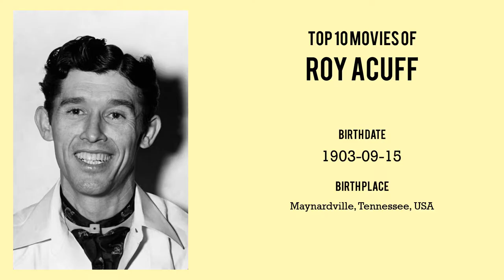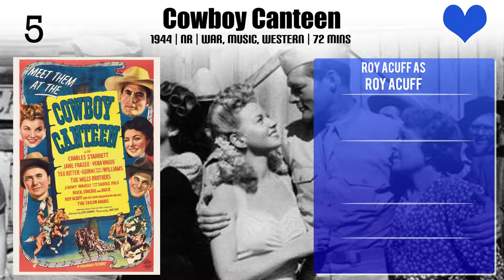Roy Acuff Top 10 Movies of Roy Acuff| Best 10 Movies of Roy Acuff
Top 10 Movies of Roy Acuff

Find the list of movies by Roy Acuff you can find more information, movie trailers, posters, reviews, youtube links in below link.

Please Comment down your favorite movie of Roy Acuff